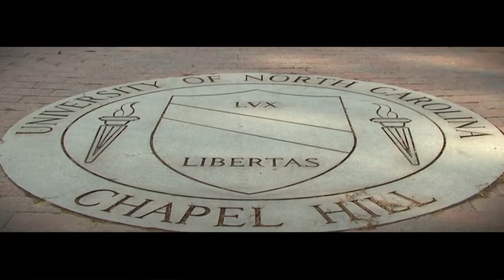Carol Folt: The Envy of America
In an interview with the Higher Education Works Foundation, Chancellor Carol Folt says that what sets UNC-Chapel Hill apart is its ability to keep its doors open to all qualified students, regardless of their backgrounds.